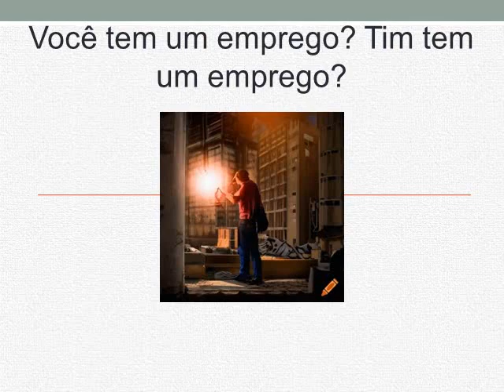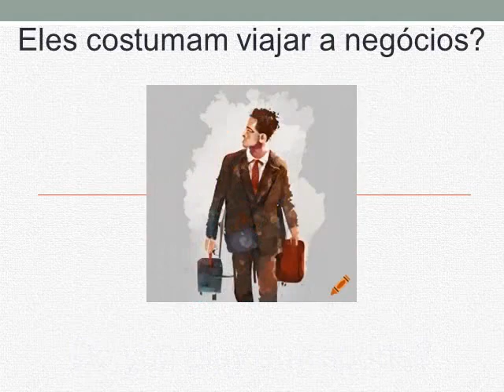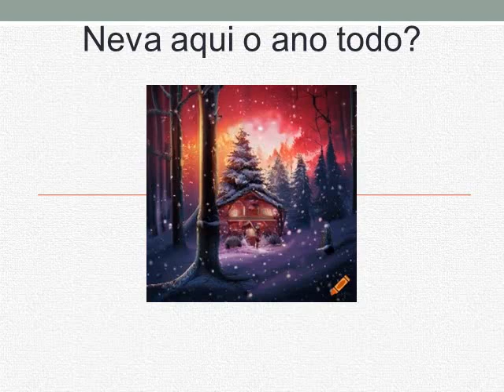Curso de inglês- Lição 26- Você gosta de mim? (PRESENT SIMPLE)